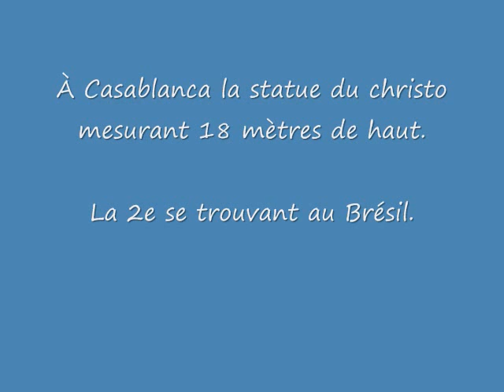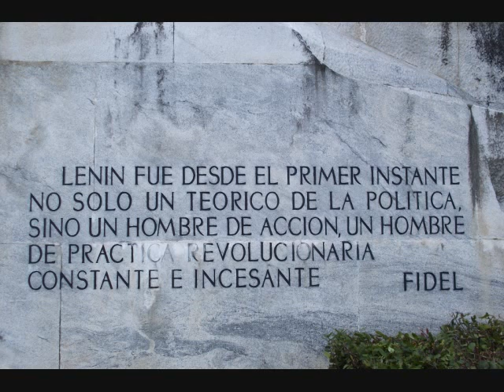Banlieue de la Havane